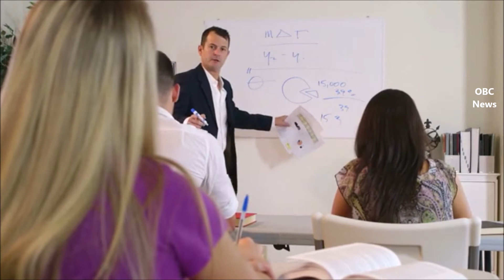Pakistan to save ruined homes of Bollywood greats in Peshawar.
The ancestral homes of two Bollywood greats are to be saved from crumbling into ruin in northern Pakistan.

The houses belonged to the families of Raj Kapoor and Dilip Kumar who migrated to India in the years before Pakistan was created from British India in 1947.

Officials in Peshawar say the dilapidated homes are to be bought, restored and turned into museums.

The city has a vibrant cultural history, and a host of Bollywood's greatest stars trace their roots there.

Raj Kapoor and Dilip Kumar were born and raised in Peshawar's oldest and most famous road, Qissa Khwani - or Street of Storytellers - later moving to Mumbai where they became leading actors of their generation.

A host of current and former top Bollywood stars, including Shah Rukh Khan, have roots in the same area of Peshawar's old city.

Five-star Bollywood connection
Kapoor and Kumar started acting in the 1940s and went on to become two of the biggest stars of the film industry that would eventually become Bollywood. They even starred together in one of their early successes - Andaz, a 1949 film.

Kumar's gentlemanly roles and Kapoor's antics captivated generations of cinema-goers. While Kumar was known as the "tragedy king", often essaying sober and melancholic roles, Kapoor, nicknamed "the showman", was a performer - joyful, cheeky, charming or pensive, whatever the role demanded.

Kapoor died in 1988. Kumar, who is 97, lives in Mumbai with his wife, Bollywood actress Saira Banu.

Since the 1970s, Peshawar's cultural heritage has suffered. In recent years, the city became known for militancy and conservatism and the rise of the Taliban saw many local buildings destroyed.

Under the conservation plan, around 1,800 buildings in Peshawar over 100 years old will be acquired and restored by the provincial government.

"The move is part of efforts to restore Peshawar's traditional culture which fell by the wayside due to the war on terror," Director of Archaeology and Museums Dr Abdus Sama told BBC Urdu.

Work on a couple of buildings has already begun, he said.

The Kapoor and Kumar homes are both now in the hands of private owners. Not far away is the former family home of current-day Bollywood superstar, Shah Rukh Khan. Officials say the fact that three such major stars and so many others hailed from this tiny corner of Peshawar means the area deserves a Bollywood museum of sorts.

And that's exactly what they are planning - they want to turn the mansions, both more than a 100 years old, into museums which will house memorabilia on the respective actors, including Shah Rukh Khan.

There will also be a film library, and other elements reflecting Peshawar's Bollywood connection.

The long road to restoration
The two homes are badly in need of substantial renovation. The ornate Kapoor haveli (mansion) is literally falling apart. Its arched windows and protruding balconies still hint at lost grandeur. The facade of the rather less grand home where Dilip Kumar was born nearby is cramped into a tiny alley and the house itself looks shabby, with once expensive woodwork soiled, cracked and covered in cobwebs.

The Kapoor haveli was built between 1918 and 1922 by Raj Kapoor's grandfather, Deewan Basheswarnath. He was a police officer in British India, originally from what is today Faisalabad in Pakistan. But he was posted in Peshawar for a long time. His son, Prithviraj Kapoor, who was one of Hindi cinema's first big stars, starting his career in the silent era, was born in this house. He caught his acting break in Peshawar, where he starred in local plays, before moving to Bombay (now Mumbai) in the late 1920s to make it to the big screen.